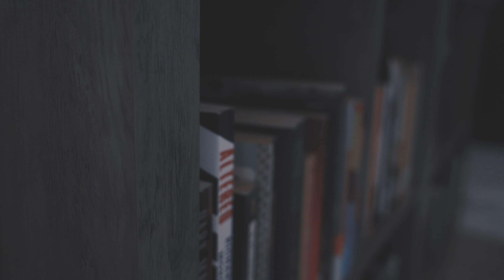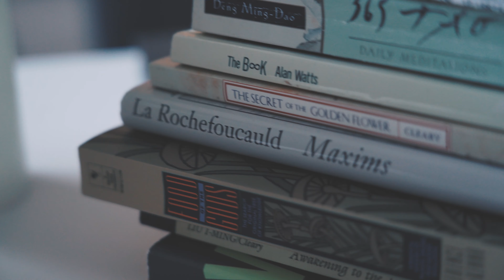Sony A7iii Cinematic (Short Test)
Got the A7iii yesterday, just a short cinematic of my apartment as it's maiden voyage.  Enjoy Mates!

Details:
    -Camera: Sony A7iii
    -Lens: Sony fe 24-105mm f4 g oss